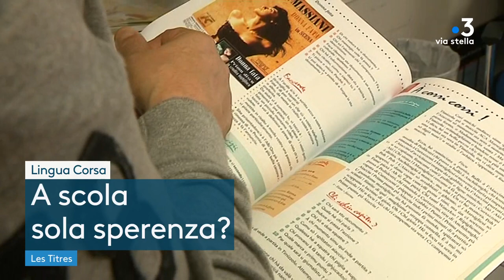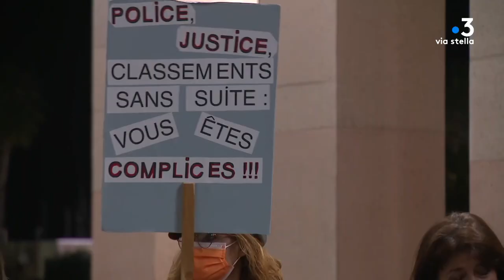NUTIZIALE du 25 novembre 2021